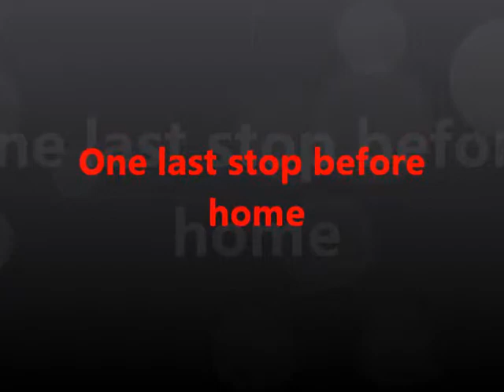Last stop before home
Almost to the railway arch where I used to sleep